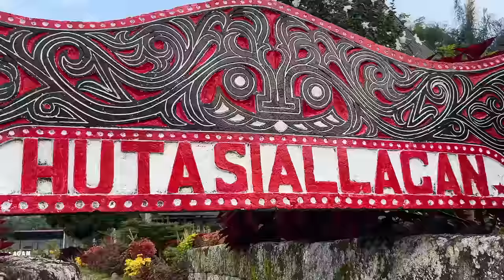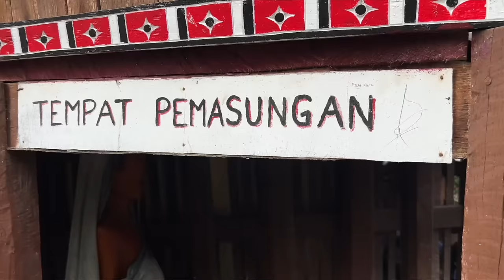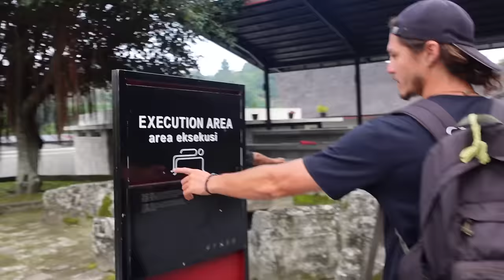Visiting A CANNIBALISTIC VILLAGE In Sumatra, Indonesia [Episode 34]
As always, before starting our activities, we always take Enervon Active to keep our bodies active and Biargagampanglelah

In this video, we’re taking you to the beautiful Samosir Island of Lake Toba, in Sumatra, Indonesia.

We’ll be exploring the island by jetski, trying the local food, and learning more about the Batak culture.

We’re starting our trip by making the 60 km drive from Bukit Holbung to Tuktuk, and we also want to give a special thanks to Enervon Active for sponsoring this video.

So join us on this chapter of our journey, as we drive our motorbikes from Jakarta to Sabang, across the 6th largest island in the world Sumatra, Indonesia.

Our Camera/Editing Equipment:

Chapters:
0:00 Intro
0:47 Driving to Samosir Island
5:28 Exploring the lake by jet ski
10:01 Trying the local food
15:01 Visiting a traditional village
19:17 Learning about the Batak cannibalists
25:57 Our accomodation
27:50 Cooking dinner